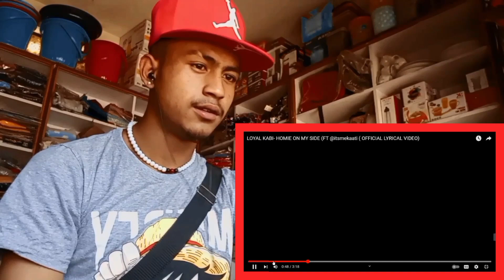HOMI ON MY SIDE LOYAL KABI (REACTION) homi on my side OFFICIAL LYRICAL VIDEO) must watch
PLEASE SHARE AND GIVE THIS BIG THUmps up LET'S REACH 💯 LIKE on THIS Video

lop u my youtube family ❤️♥️💛🧡💚💙💜